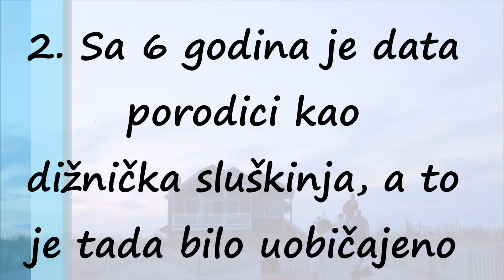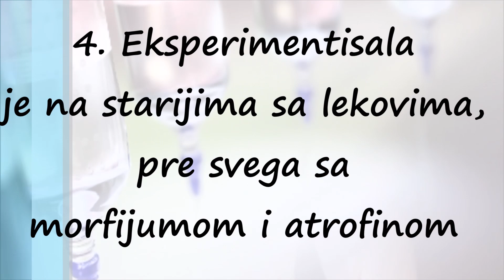Jolly Jane Topan, Najgnusnija Žena Monstrum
Džoli Džejn Topan priznala je da je ubila 31 osobu, među njima i svoju polusestru, ali lekari s kojima je radila bili su uvereni kako je ona jedna od boljih medicinskih sestara, sve dok smrti nisu počele da se sustižu jedna drugu.

"Htela sam da ubijem više ljudi, bespomoćnih ljudi, nego ijedan muškarac ili žena u istoriji", rekla je svojevremeno.

I danas kriminalistički psihijatri izdvajaju Topan kao jednu od retkih tipova ženskih serijskih ubica. Kao i mnoge druge serijske ubice, i ona je imala nestabilno detinjstvo, ali za razliku od većine serijskih ubica žena, u tome je seksualno uživala.

Džejn, rođena kao Honora Kelej oko 1857. godine u Bostonu, najmlađa od četiri devojčice iz siromašne irske imigrantske porodice, ostala je bez majke kada je imala samo godinu dana.

Njen otac Piter Kelej, krojač, pokušao je da se brine o devojkama, ali bio je alkoholičar, a sumnjalo se i da ih zlostavlja. Sestre je dao je u žensko sirotište koje je tvrdilo kako će devojčice smestiti u ugledne porodice kad napune 10 godina. Jedna sestra je postala prostitutka i alkoholičarka, a druga je završila u psihijatrijskoj bolnici. U ludnici je završio i otac, koji si je nedugo nakon što je predao ćerke, zašio sebi očne kapke.

Džejn je otac dao kao dužničku sluškinju porodici Topan kada je ona imala šest godina, što je bilo šokantno uobičajeno u ono vreme. Zbog predrasuda prema irskim imigrantima, porodica ju je predstavljala kao Italijanku čiji su roditelji umrli na moru. U školi, Džejn je išlo relativno dobro i brzo je stekla mnogo prijatelja, ali već tada je počela da pokazuje znakove tipične za sociopate – često je pričala fantastične laži: otac je plovio svetom, sestra se udala za engleskog plemića, a brata joj je u Getisburgu odlikovao Abraham Linkoln.